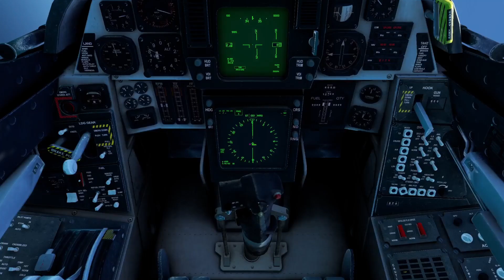MSFS2020 XBOX SERIES X Anyone has made this work with NEW DC Designs Grim Reaper Update F14 TomCat?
I tried several times 3rd person view and cockpit